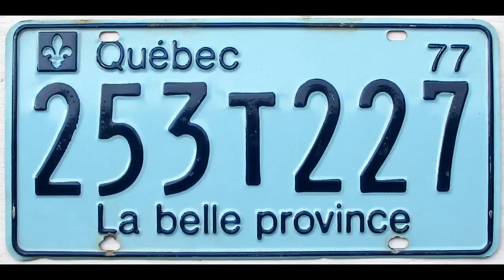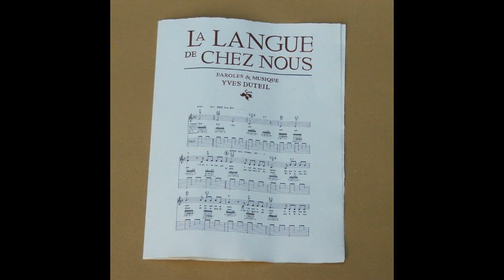BONNE ST-JEAN 2017! LE GRAND SIX PIEDS -Le Bal à L'Huile (2013) T'EN SOUVIENS-TU?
"T'en souviens-tu?" Dernier album du groupe québécois Le Bal à L'Huile, sorti en 2013. La toune: "Le Grand Six Pieds" (1961). Une  composition de Claude Gauthier (lac Saguay, 1939), classée dans les rangs des chansons patriotiques québécoises. Cet "hommage à notre imaginaire collectif" du groupe Le bal à l'Huile se poursuit sur un ton jovial et de bon entrain. Bonne ouïe et merci Claude Gauthier et Le Bal à l'Huile.
Merci aux auteurs des wallpapers.